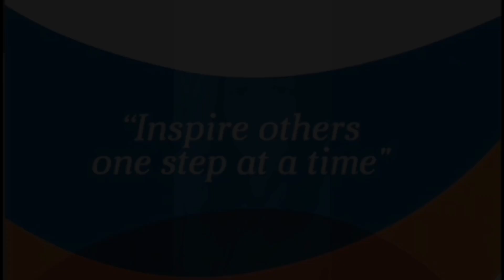No se puede estar bien con D-os y con el diablo| PARASHA Balak | Jem Miami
A nombre de Refua shla de SHOSHANA bat tziporah